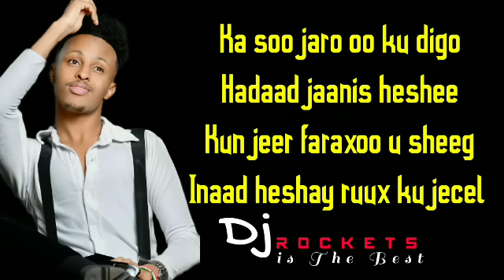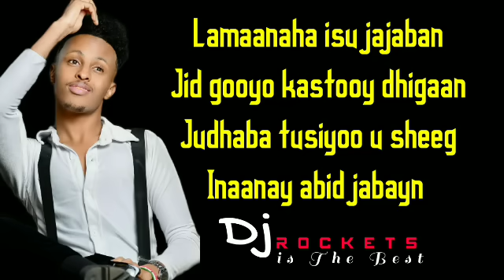Saalax Sanaag - Jeexaygu Waxay Itidhi - Hees Cusub 2022 Official video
Song : Jeexayga Itidhi
Erayada : Ahmed Xaraf
Laxanka : Saalah Sanag
& EDIT: Rockets
Producer by : dj.rockets